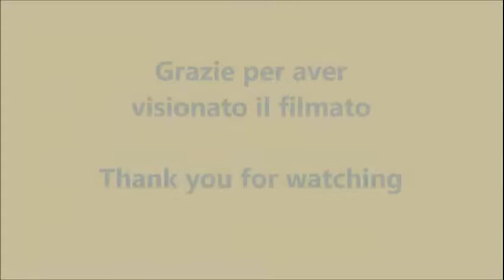clockmaking - pendoleria.com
Il braccio di arresto, una volta entrato nella scanalatura si flette